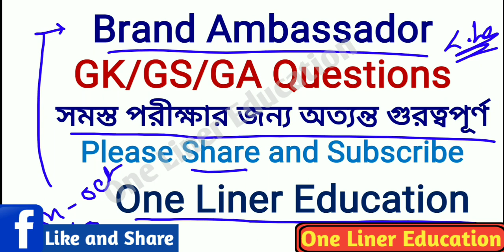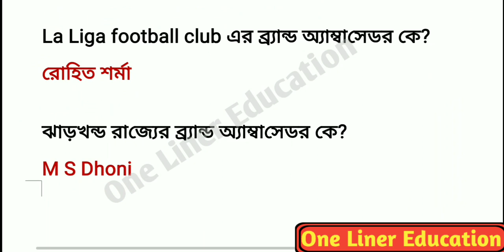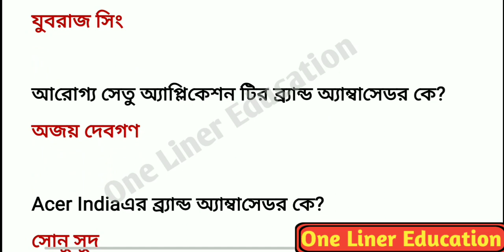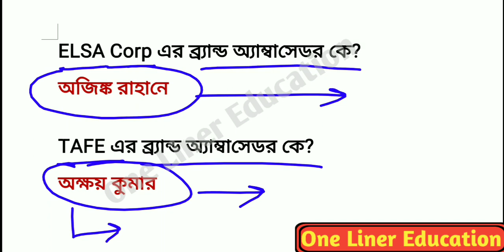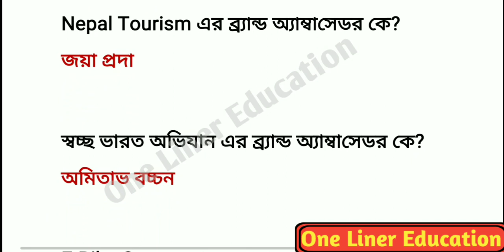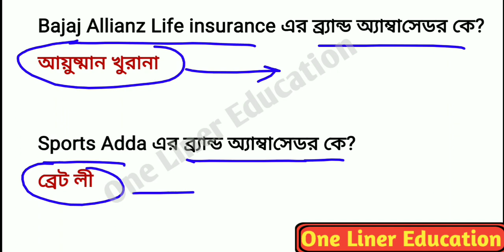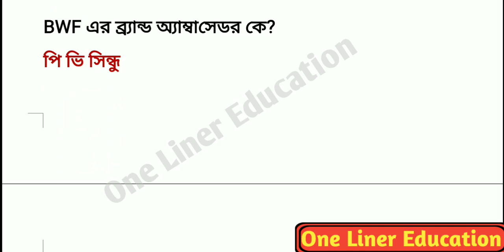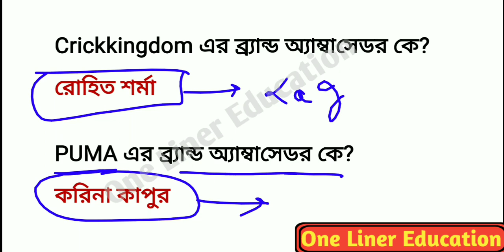brand ambassador 2020 in bengali|brand ambassador gk in bengali|brand ambassador current affairs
ব্র্যান্ড অ্যাম্বাসেডর 2020|Brand ambassador gk in bengali|Brand ambassador current affairs

ব্র্যান্ড অ্যাম্বাসেডর 2020|brand ambassador in Bengali|all important brand ambassador appointment gk
brand ambassador current affairs in bengali
appointment gk in bengali
brand ambassador in Bengali
all new brand ambassador 2020

এই ভিডিওতে আমরা 2020 সালের সম্প্রতি নিযুক্ত ব্র্যান্ড অ্যাম্বাসেডর সম্পর্কে গুরুত্তপূর্ণ 35 টি প্রশ্ন আমরা আলোচনা করেছি। যেগুলি সমস্ত পরীক্ষার জন্য অত্যন্ত গুরত্বপূর্ণ তাই ভিডিওটা পুরোটা দেখুন।

brand Ambassador 2020
new brand Ambassador list 2020
top brand Ambassador 2020
latest brand Ambassador 2020
current brand Ambassador gk
ব্র্যান্ড অ্যাম্বাসেডর 2020
One Liner Education
One-liner education
Onelinereducation
Appointment 2020
Current gk
Current news
COVID 19
Science gk
Bengaligk
Current news
Current gk
Science gk
Tricky gk
2020 current affairs
Wbp main
Wbp pre exam
আবগারি main
আবগারি pre